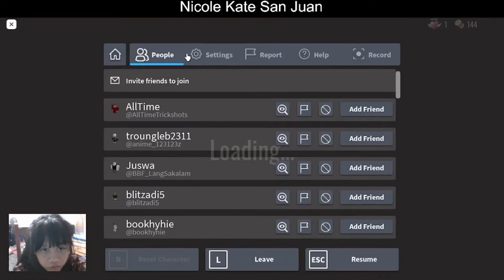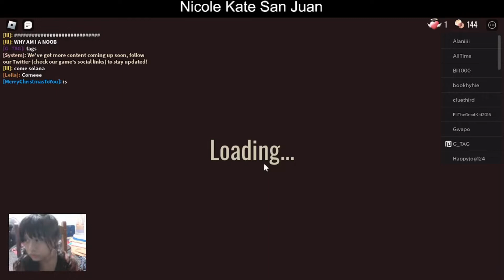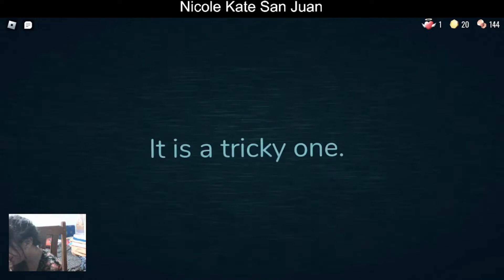Nicole - Roblox: Doors Gameplay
Ate Nicole was playing Roblox Doors

src: wikipedia